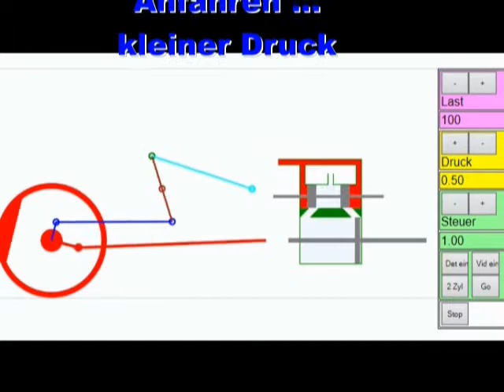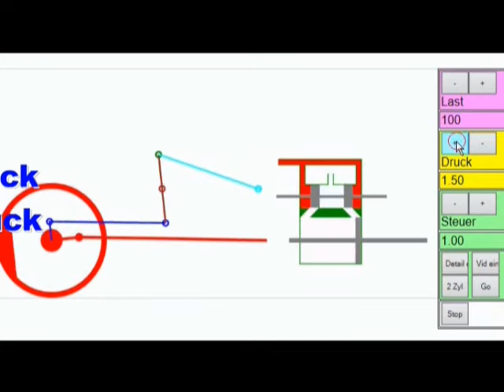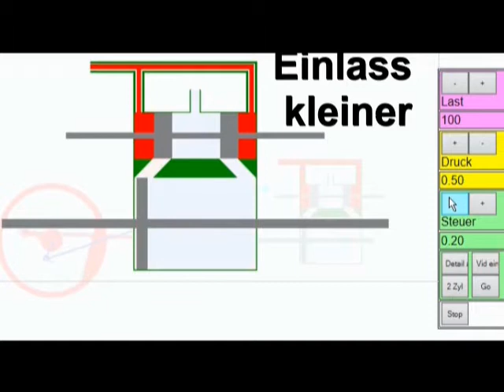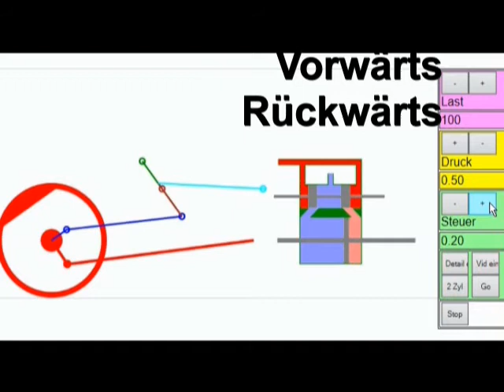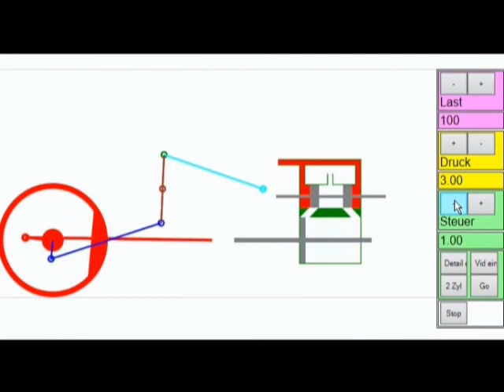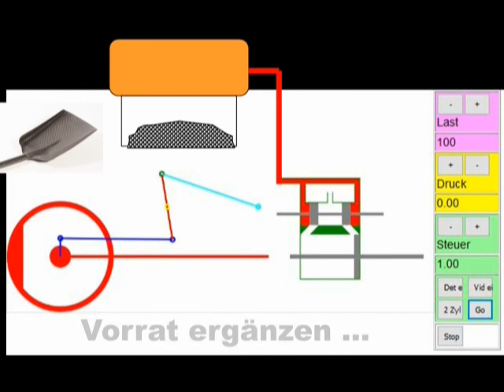Steuerung einer Dampflok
Das Video zeigt eine fertig gestellte HTML-Simulation über die Steuerung einer Dampflok.